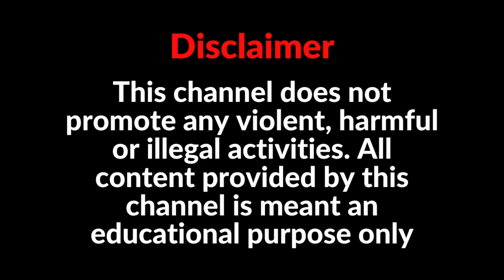Loksabha Election | যুবরাজ সিং, অক্ষয় কুমার, কঙ্গনা রানাউতেরা কী এবার বিজেপির প্রার্থী তালিকায় ?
এই ভিডিওতে আমরা আলোচনা করবো যে যুবরাজ সিং, অক্ষয় কুমার, কঙ্গনা রানাউতেরা কী এবার বিজেপির প্রার্থী তালিকায় ?